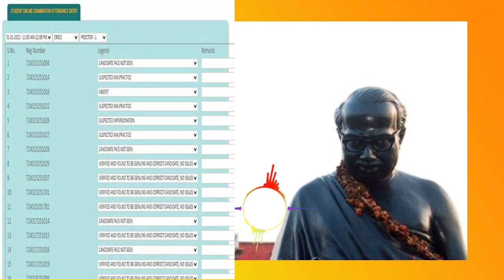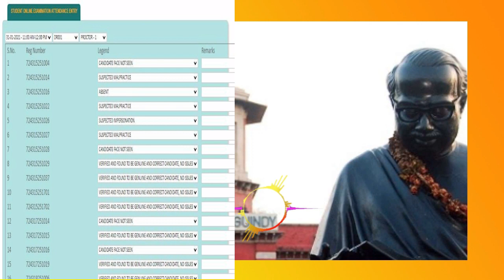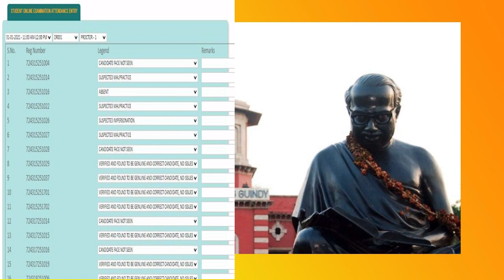Anna University Online Exam Malpractice List Ready | Mr Padmanaban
In this video i discuss about the anna university latest news and there is a lot of technical issue in online exam and there this a malpractice list watch the whole video and get the information

arrear Aexam apply in madras university 2020,
12 arrear exam date 2020,
plus two arrear exam date,
11th arrear exam date 2020,
arrear exam fees for madras university,
Exam Cancelled in UP & TG
Exam cancelled in Rajasthan & Punjab & Karnataka
Exam cancelled in Maharashtra, Odisha, Pondicherry, Andhrapradesh, Haryana, Telungana & etc,.
Bharathidasan university
Annamalai university
Alagappa university
Tamil university Tanjore
Manonmaniam University
Anna university
final year arrear exam news today,
Arts semester exam,
Arts exam,
Diploma students semester exam,
Diploma semester exam 2020,
Tamil Nadu semester examination update,
MGR University update,
Semester exam cancel update,
Tamil Nadu exam,
Supreme Court latest update,
12th arrear exam date 2020,
10th arrear exam,
11th arrear exam,
12th arrear exam apply 2020,
12th arrear exam 2020,
anna university arrear exam 2020